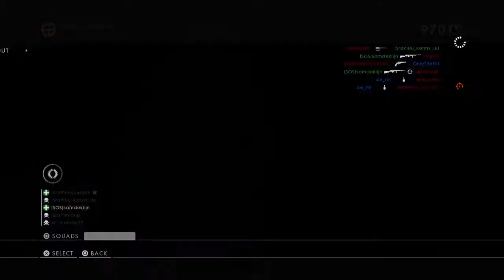Syndicate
BATTLEFIELD 1